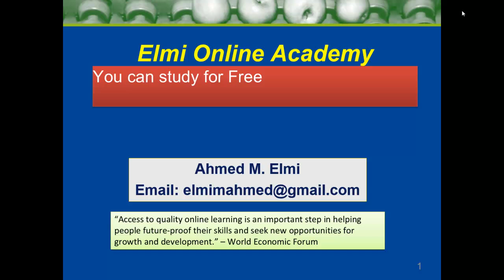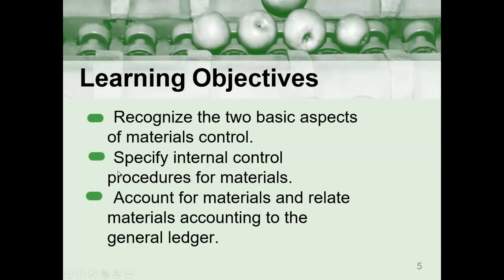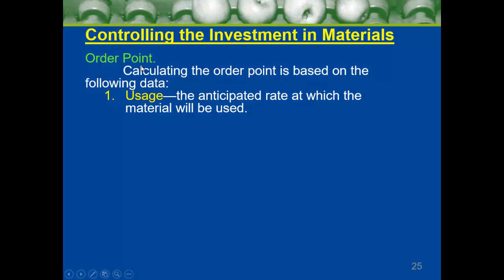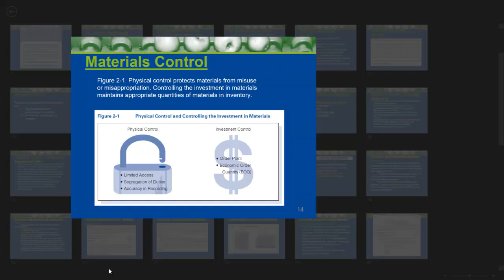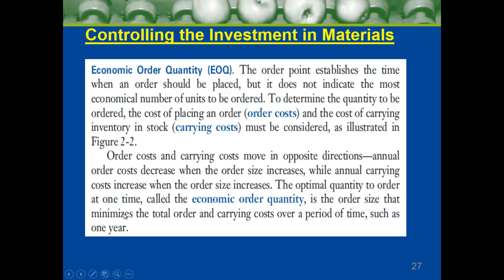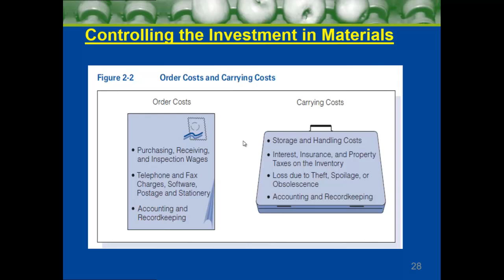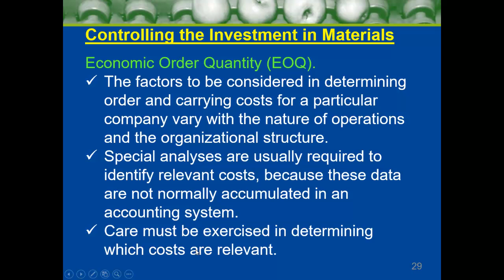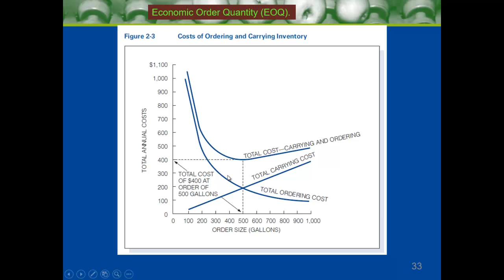Casharka 5aad Economic Order Quantity EOQ Chapter 2 Cost Acc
Principles of Cost Accounting
The optimal quantity to order at one time, called the economic order quantity  (EOQ), is the order size that minimizes the total order and carrying costs over a period of time, such as one year.